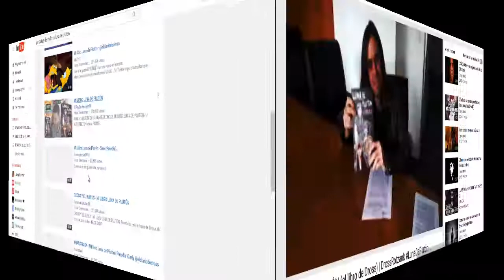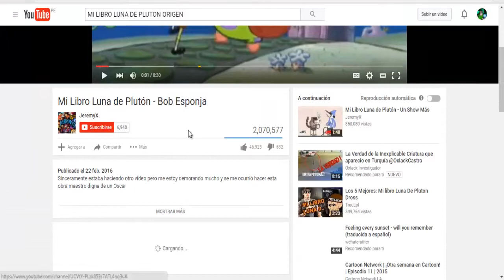"EL ORIGEN DE Mi libro LUNA DE PLUTÒN "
DDFH